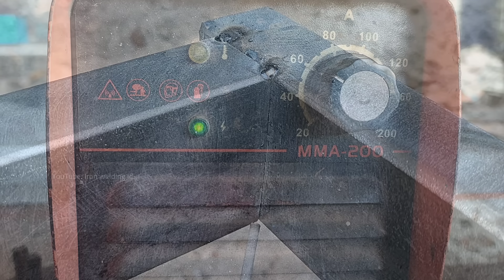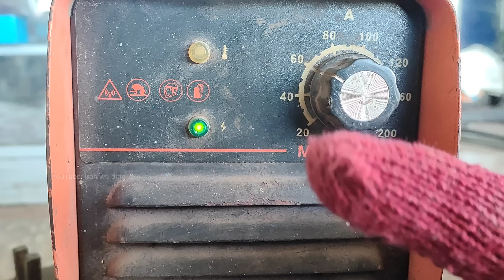stop bad welding, two galvanized metal welding techniques